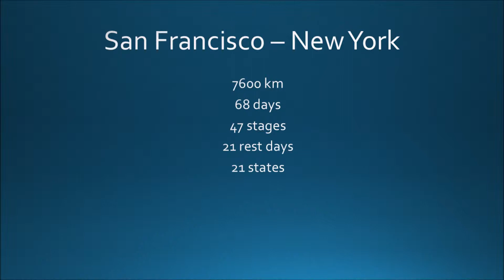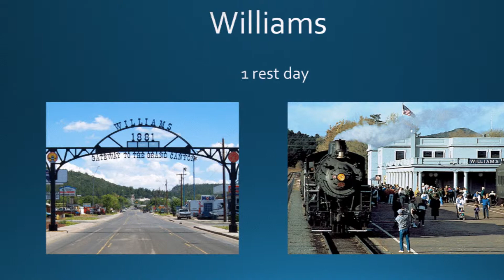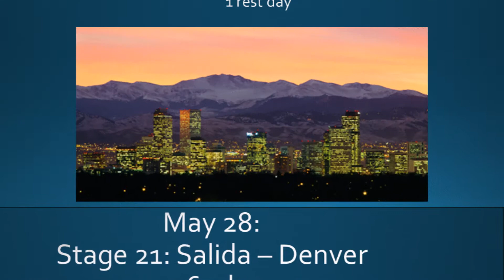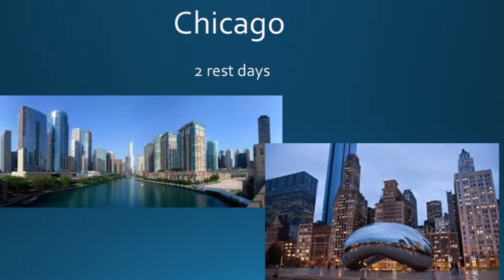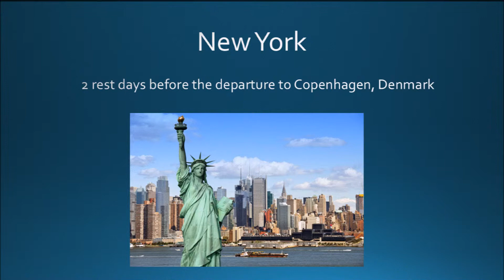Cross the USA on a bike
Route